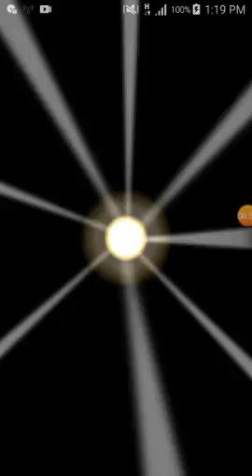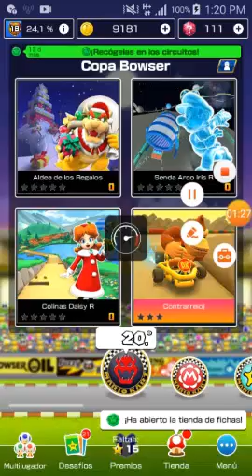Mario KArt Tour Parte 12 Temporada de invierno Aldea de los regalos